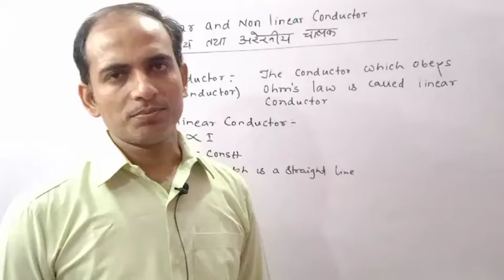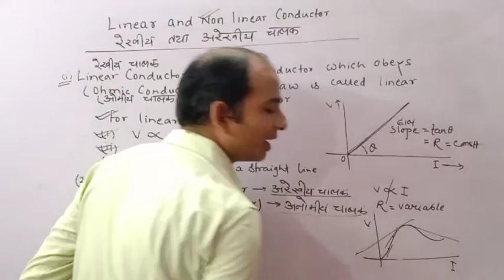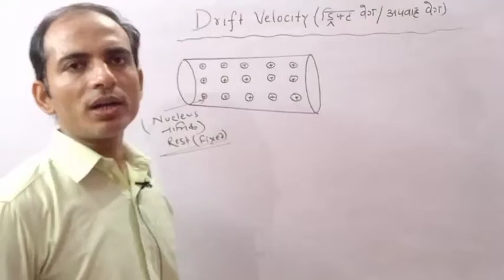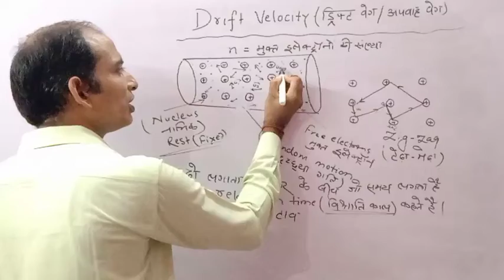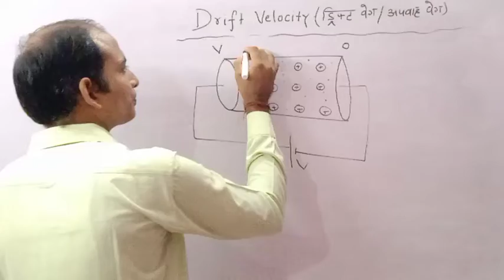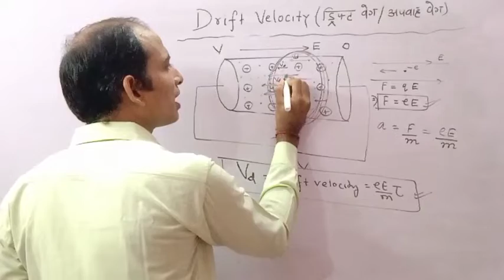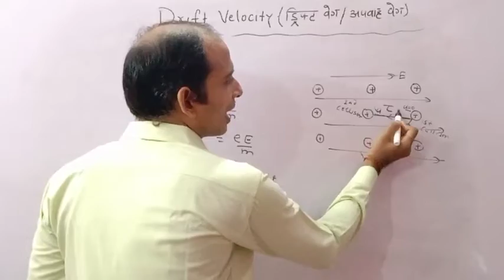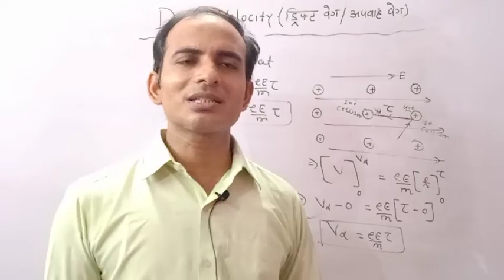Current Electricity || Lecture 5|| Drift Velocity